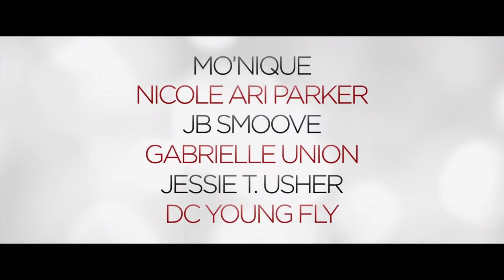Almost Christmas TRAILER 2 (2016) - Danny Glover, Mo'Nique Comedy HD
A widower (Danny Glover) invites his family to spend five days together during the holidays.